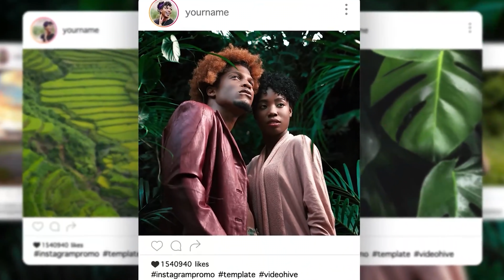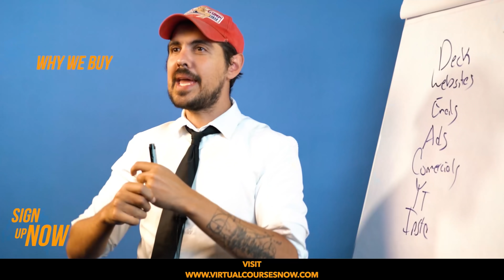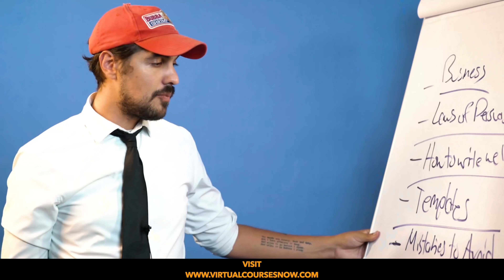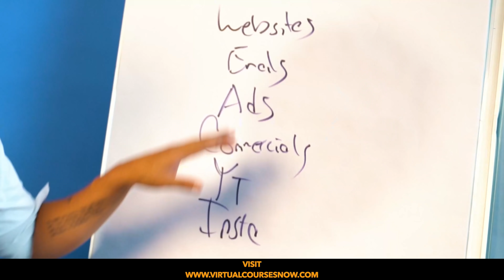لقيت شغفي في السفر مع احمد محسن#60|يوسف صبري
عايز تتعلم مهارات تكسبك بالدولار و تفتحلك عالم من الفرص؟
دلوقتي ممكن تتعلم المونتاج, الكتابة الإعلانية, إدارة صفحات Instagram, و بناء متاجر إلكترونية من الصفر معانا على يد أفضل المتخصصين و لما تنجح في الإمتحان في نهاية الكورس, فرص إنك تلاقي وظيفة في Virtual Worker Now بتزيد.
مستني إيه؟

ومتنسوش تتفرجوا على الحلقه اللي فات مع عمرو حجازي

El Youssef Sabry Mindset Show

حاسس بيأس و خايف من الفشل؟
متخيل حياتك لو حققت حلمك هتبقي سعيدة ازاي؟
متخافش انت مش لوحدك.
هنستضيف ناس في يوم كان عندهم حلم بسيط، ناس تحدت الصعوبات ووصلت لحلمها.
اتفرج وخد الخلاصة!

تقدروا تسمعوا الحلقات على جوجل بودكاست  وأنغامي و سبوتيفاي